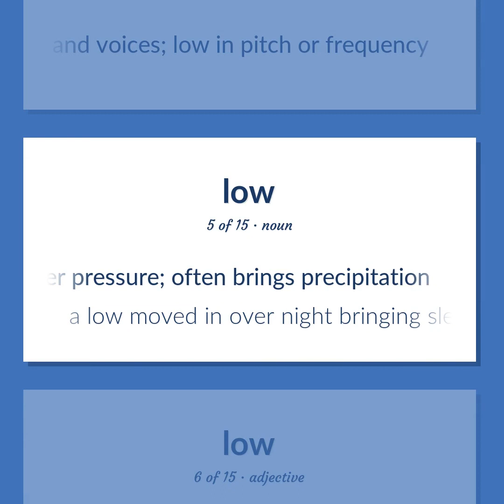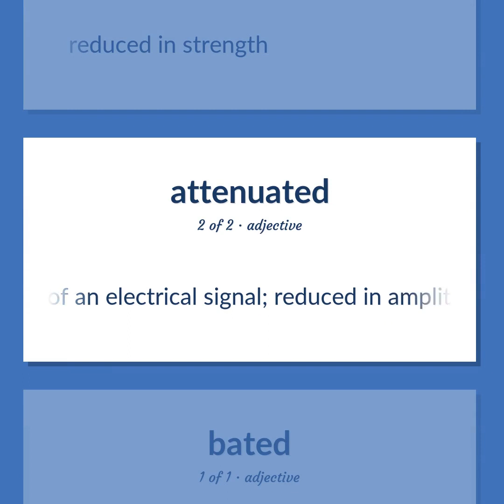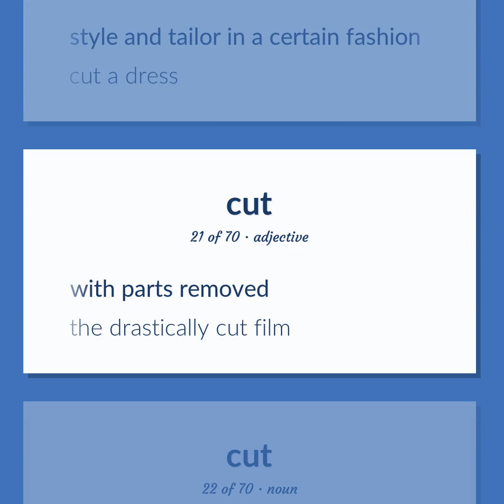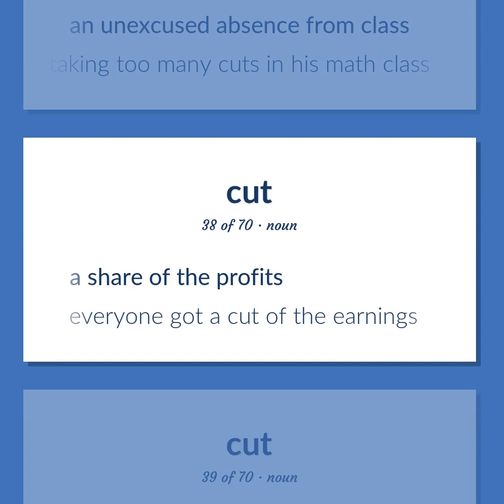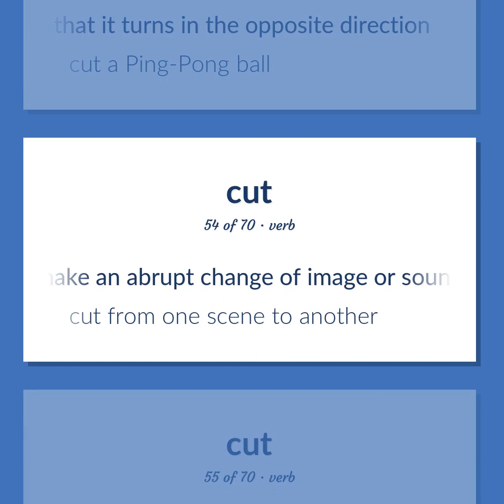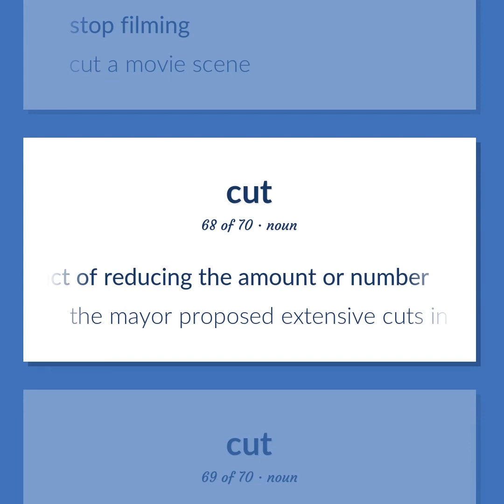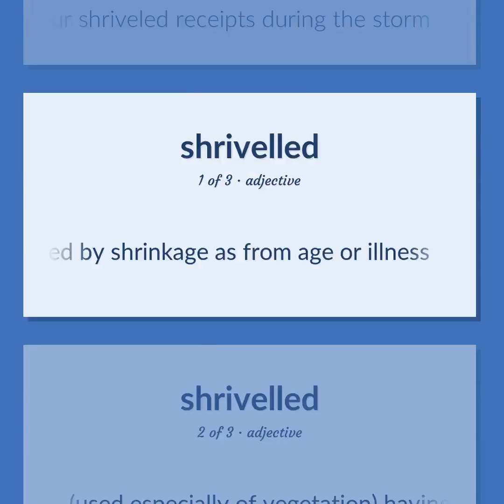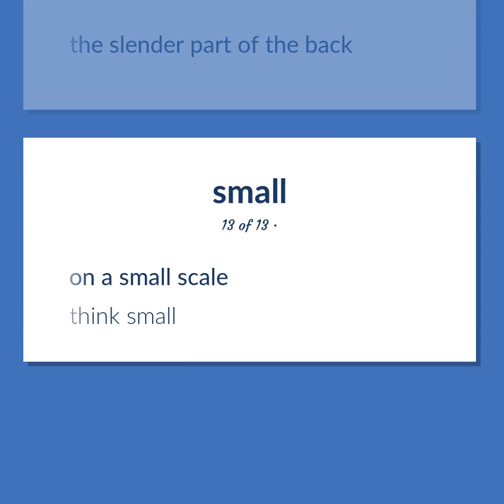Reduced - 134 English Vocabulary Flashcards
REDUCED meaning. Following our free educational materials, you learn English in a great way with ease and efficiency.